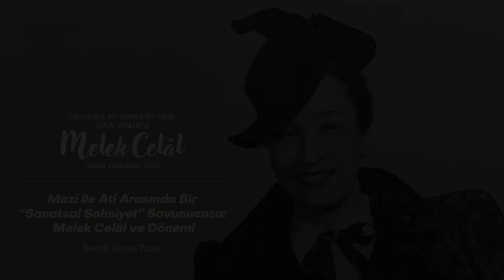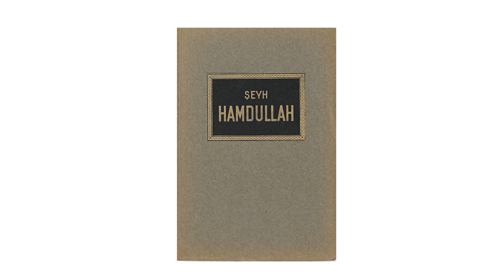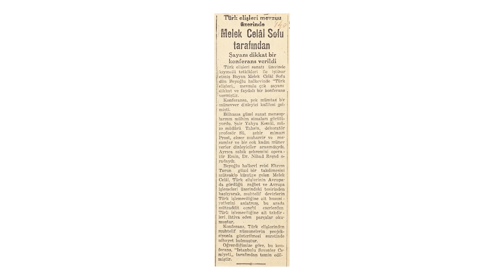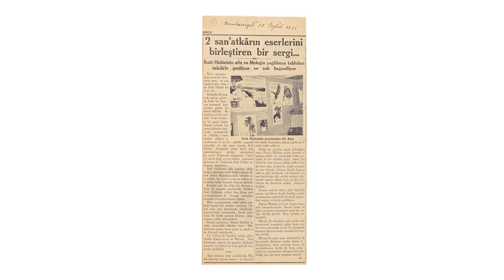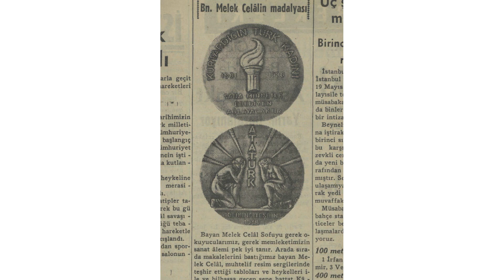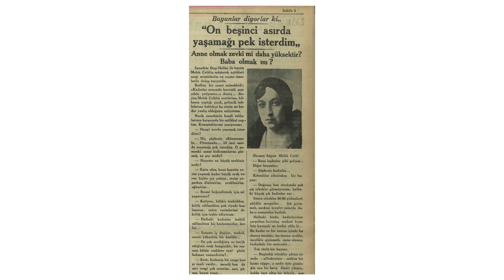Namık Sinan Turan: "Mazi ile Ati Arasında Bir ‘Sanatsal Şahsiyet’ Savunucusu: Melek Celâl ve Dönemi"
"Mazi ile Ati Arasında Bir ‘Sanatsal Şahsiyet’ Savunucusu: Melek Celâl ve Dönemi"

“Unutulmuş Bir Cumhuriyet Kadını: Bütün Yönleriyle Melek Celâl” sergisi kapsamında gerçekleşen konferans serisinde Namık Sinan Turan, “Mazi ile Ati Arasında Bir ‘Sanatsal Şahsiyet’ Savunucusu: Melek Celâl ve Dönemi” başlıklı konuşmasında sanatçıyı, yaşadığı dönemin tarihsel ve kültürel bağlamı içinde ele alıyor.